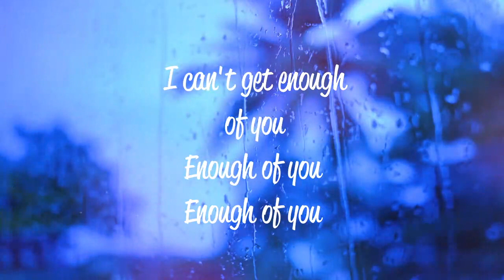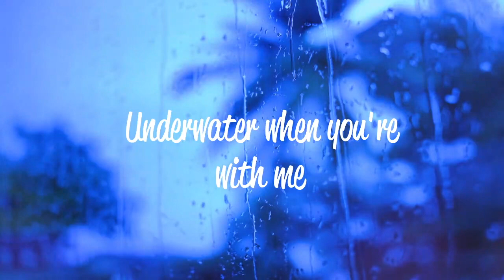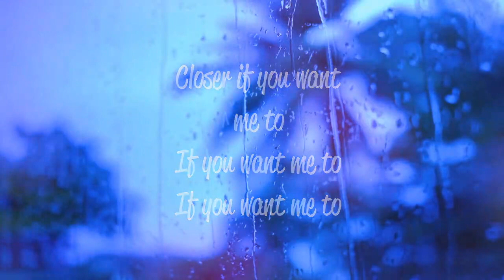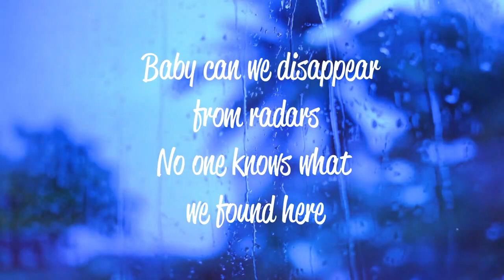Alina Libkind - Radars (Slow Acoustic Karaoke/Instrumental)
Hope you enjoyed this version of Radars - Alina Libkind. :)
Lyrics Video editor: Rehan Veera
Lyrics:

Closer, closer I wanna be
Deeper, difference inside of me
I can't get enough of you
Enough of you
Enough of you
Closer if you want me to
Baby can we disappear from radars
No one knows what we found here
No one knows
Every inch you're my remedy
Underwater when you're with me
Enough of you
Enough of you